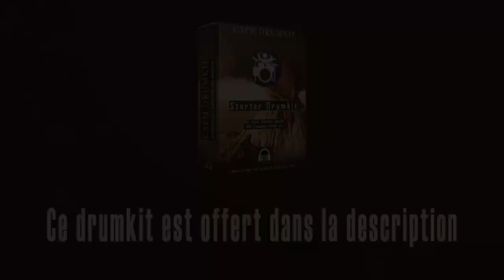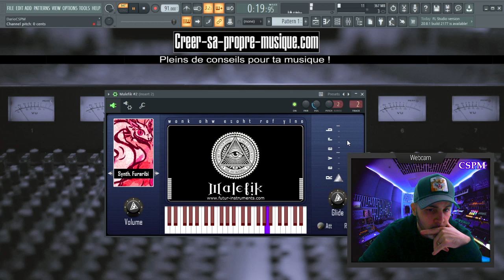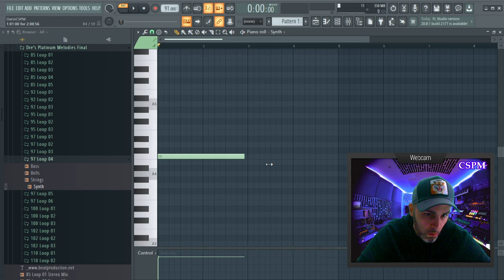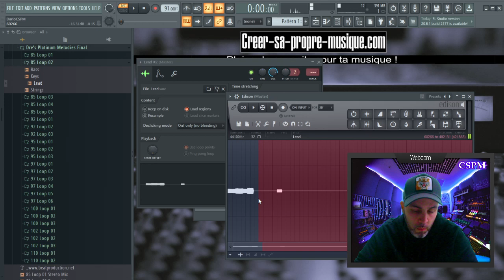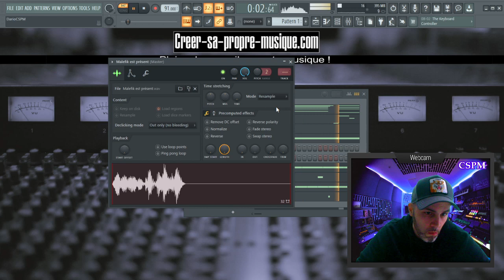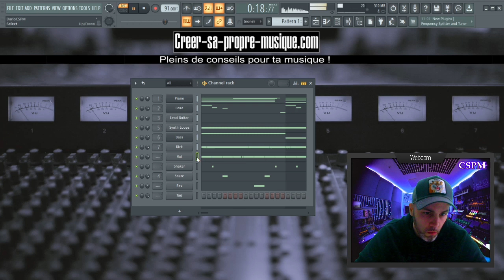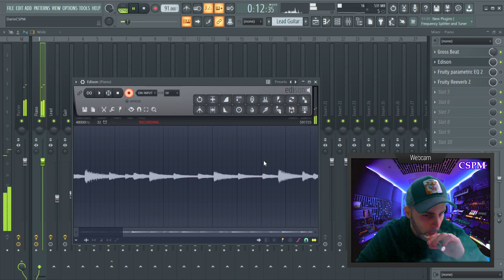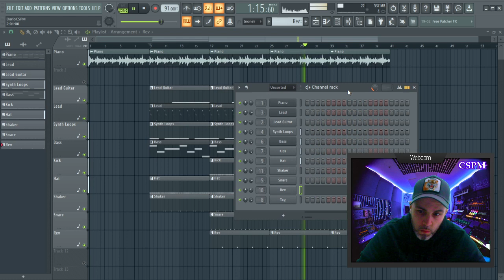Malëfik Vst : Présentation (Vst aux sonorités sombres)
Dans cette vidéo je vous présente mon vst : MALEFIK !

🔔 N'oublie pas d'activer la cloche pour ne rien rater !

► Tu n'as jamais composé ? 1h d'initiation offerte